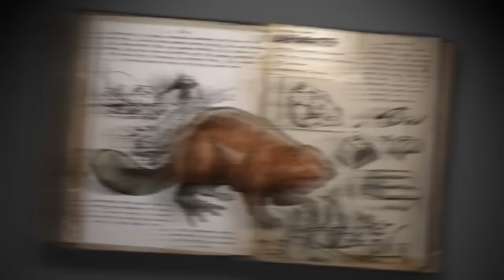Ark: Survival Evolved Spotlight: CASTOROIDES - GIANT BEAVER!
NEW Ark: Survival Evolved Spotlight: CASTOROIDES - GIANT BEAVER!  Spotlight! Taming epic Dinosaurs and Funny Moments! Check this out!

Tame the ARK: Survival Evolved Playlist! Season 2
Tame the ARK: Survival Evolved Playlist! Season 1

As a man or woman stranded naked, freezing and starving on the shores of a mysterious island called ARK, you must hunt, harvest resources, craft items, grow crops, tame dinosaurs, research technologies, and build shelters to withstand the elements.